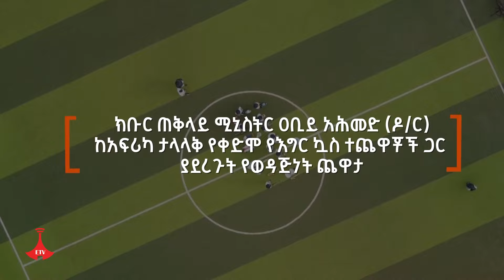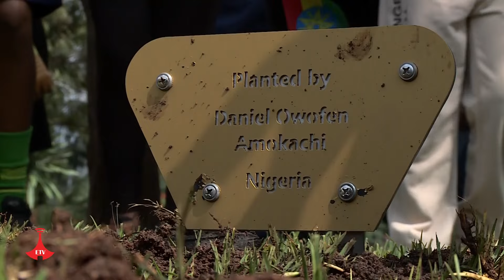የጠቅላይ ሚኒስትር ዐቢይ አሕመድ (ዶ/ር) ቡድን ከ ከአፍሪካ የቀድሞ እግር ኳስ ኮከቦች Etv | Ethiopia | News zena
ጠቅላይ ሚኒስትር ዐቢይ አሕመድ (ዶ/ር) ከ የአፍሪካ እግር ኳስ ኮከቦች#ebc